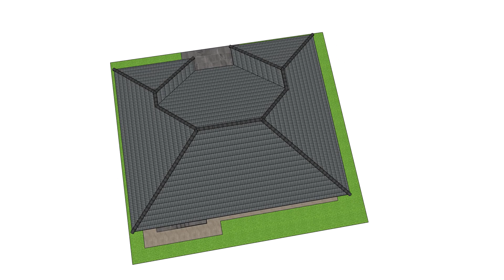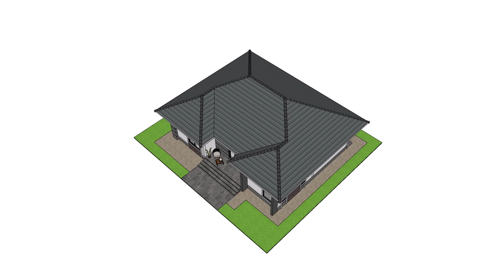บ้าน Contemporary ชั้นเดียว 3 ห้องนอน 2 ห้องน้ำ 1 ห้องครัว ( NO. 136) by : แบบบ้าน 3D SketchUp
🏘👷🏽เเบบบ้านสำเร็จรูป
📍รายละเอียดตัวบ้าน
บ้านชั้นเดียว สไตล์ Contemporary
ตัวบ้านหน้ากว้าง 12.50 เมตร ลึก 10.50 เมตร
📍ที่ดินที่ต้องการที่ หน้ากว้าง 17.00 เมตร ลึก 15.00 เมตร
🏡พื้นที่ใช้สอย100ตรม
      🍽 1 ห้องครัว
      🛻  ที่จอดรถ 2 คัน (พื้นที่จอดรถ23ตรม)
✅️สิ่งที่จะได้รับ 🫶🏻
1️⃣แบบสำหรับราคาก่อสร้าง/ยื่นขออนุญาต
     - เเบบสถาปัตยกรรม
     - เเบบงานโครงสร้าง
     - เเบบงานระบบไฟฟ้า
     - เเบบงานสุขาภิบาล
2️⃣รายการประมาณราคาแบบก่อสร้าง BOQ
3️⃣ภาพทัศนียภาพภายนอกอาคาร 3 มุม
4️⃣เอกสารเเบบก่อสร้าง ไฟล์ PDF
✴️รายการที่ต้องจ่ายเพิ่ม+1000 บาท✴️
หากลูกค้าต้องการลงผังบริเวณแผนที่สังเขป
👷🏽 โดยทีมงานสถาปนิก/วิศวกร 💻🗞